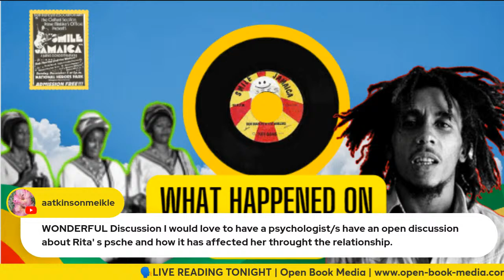The One Love Movie Plot | What happened on 12.3.1976 | Ep 36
No Woman No Cry by Rita Marley

My Son Bob: Cedella Marley

Emunah Y'srael is an expert in DIY Soul Improvement with over 20 years actively dedicated to her own soul journey. She is the creator of a myriad of self-improvement projects.